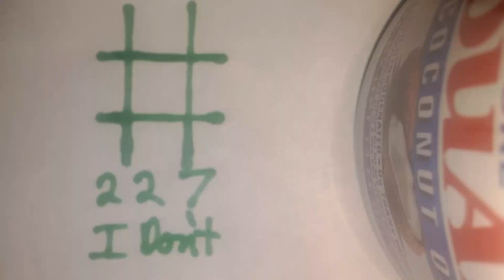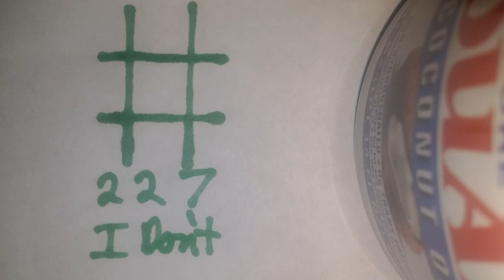227/1,000 "I Don't" By Isaiah Justin (ASFY)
An aggressive song. ASFY Sarah